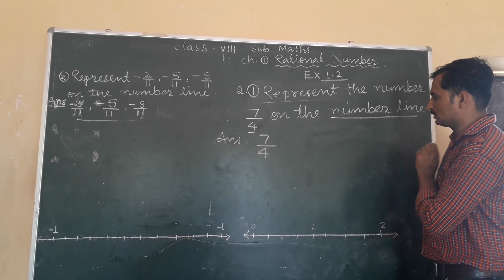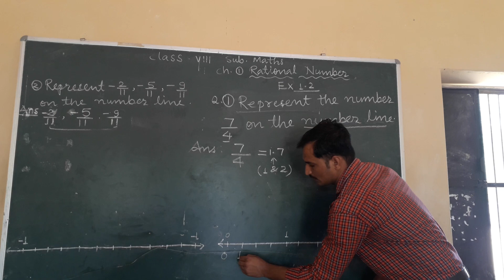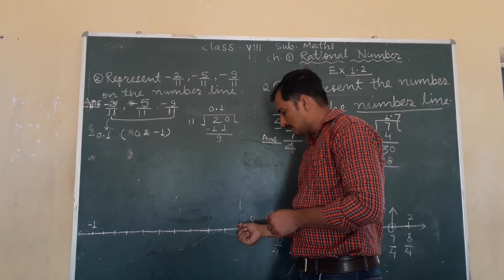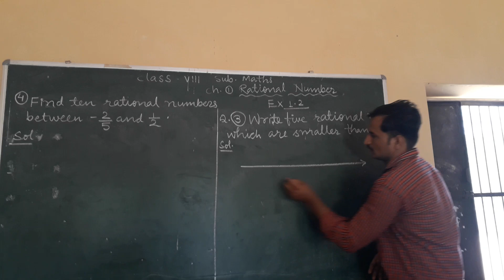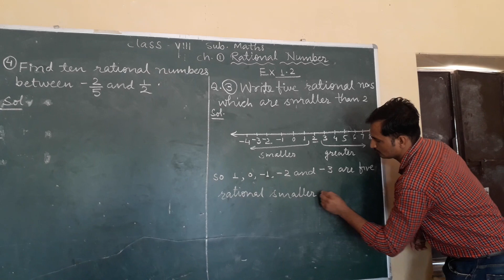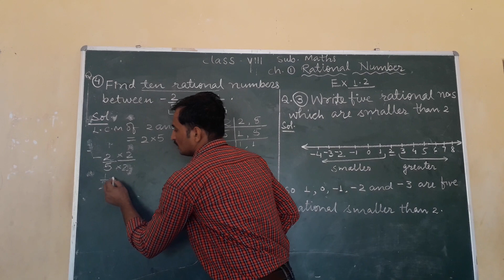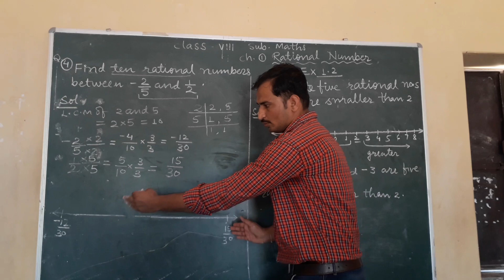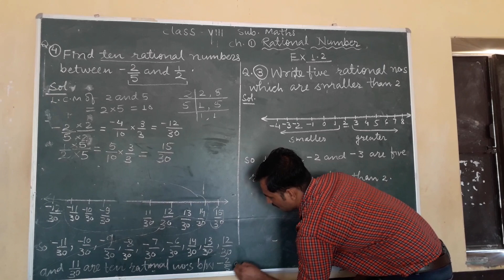Ncert Class 8ch.1 rational number ex.1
.2 Q.1to4
Unique maths of cbse and rbse